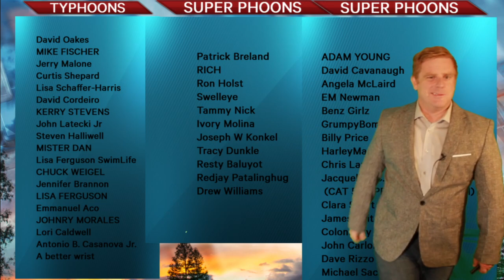LPA over the Philippines and Shear Line Developing Next Week